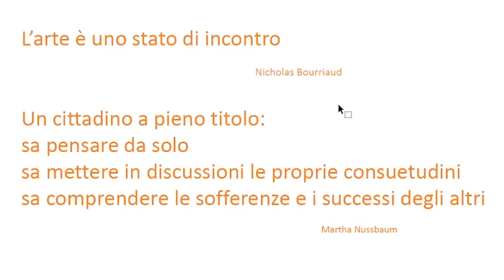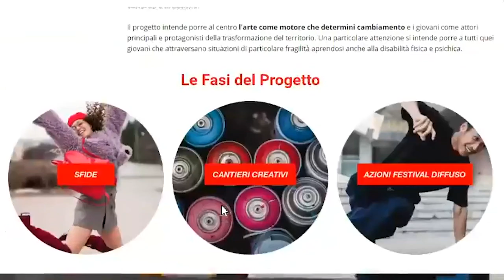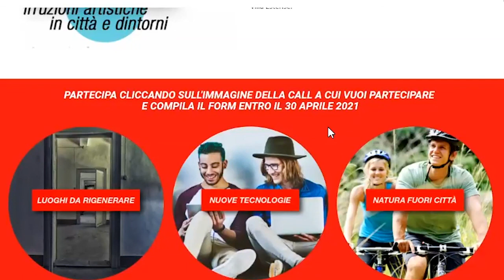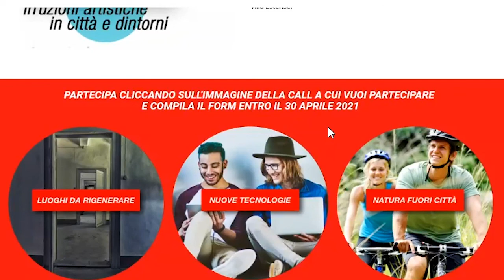MA GLI ARTISTI COSA FANNO? Intervista a Carolina Carolì Blanco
un' occasione per conosce l'artista Carolina Carolì Blanco durante un'intervista con Antonio Irre per il ciclo d'inncontri “Ma gli artisti cosa fanno?” del progetto SPAZIO AI GIOVANI!

Per partecipare e per tutti i dettagli è sufficiente andare alla pagina

👉 SPAZIOAIGIOVANI.FANTALICA.COM 👈